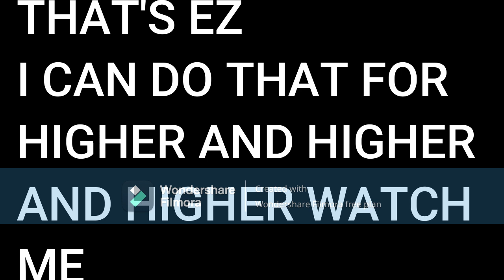BALL OBBY | IM FLYING I GO FOR 121 WINS LOL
IM FLYING 111 IMPOSSIBLE AND I GO 121 WIN BADGE

BADGE : you what